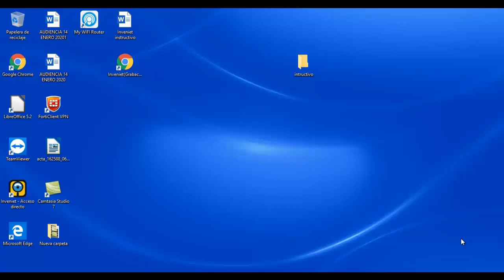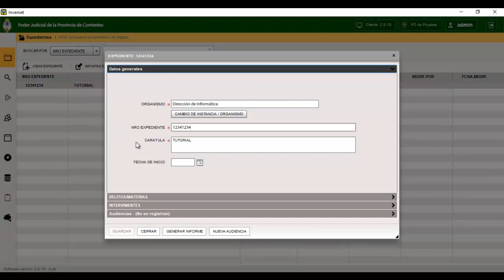ARMADO DE EXPEDIENTE EN EL SISTEMA DE AUDIENCIAS INVENIET.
paso a paso del armado de un expediente, explicado por un tecnico de la DGI.